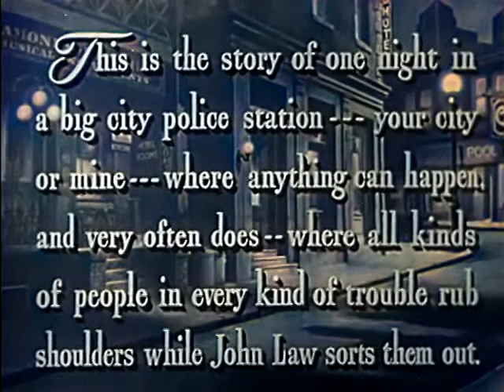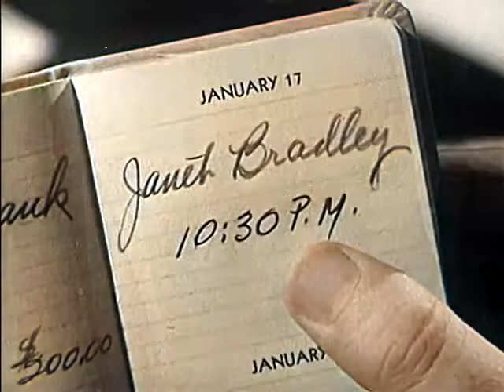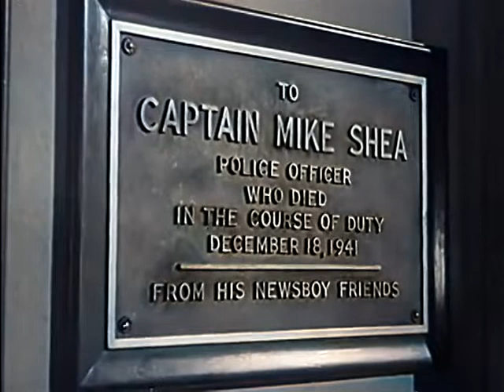Behind Green Lights 1946 Drama, film noir, mystery, romance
Storyline
Police lieutenant Sam Carson investigates a political murder after the victim is dumped at the door of police headquarters.